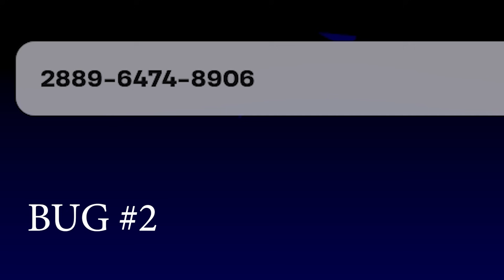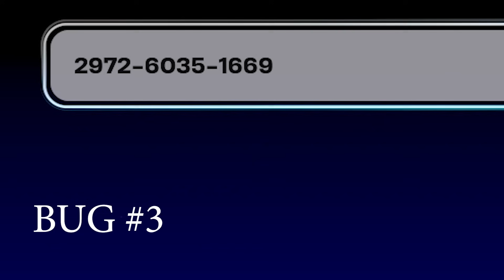*BUG DE XP AFK ROTÍSIMO* COMO SUBIR RÁPIDO de NIVEL en FORTNITE! TEMPORADA: ORÍGENES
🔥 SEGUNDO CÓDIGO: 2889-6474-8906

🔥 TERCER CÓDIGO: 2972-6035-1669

:D

10 Nuevos Bugs Antes de Fortnitemares 🎃